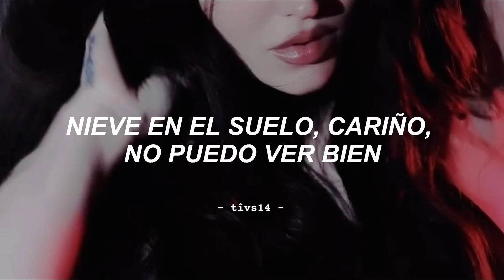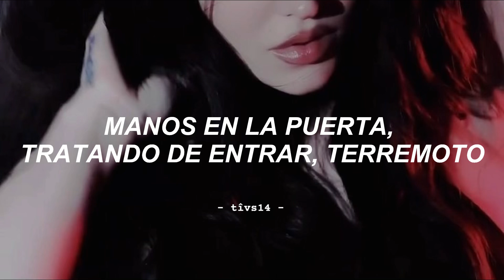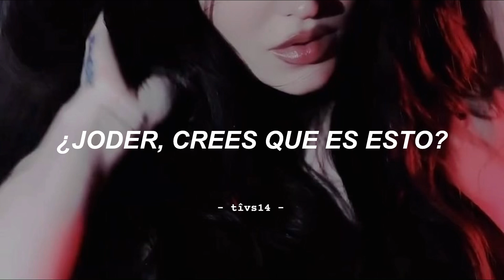Dove Cameron - White Glove (Sub. Español)